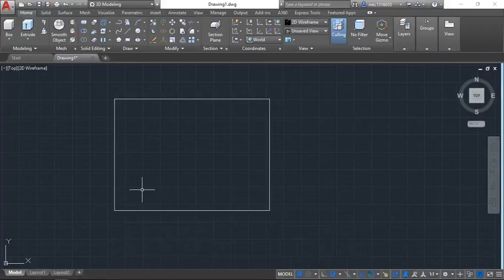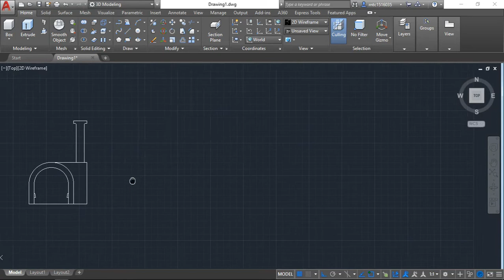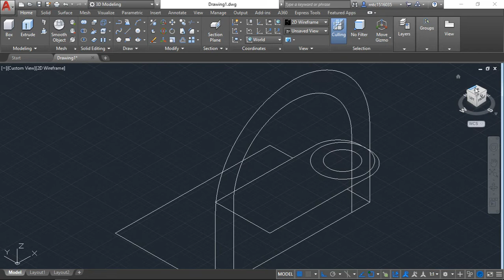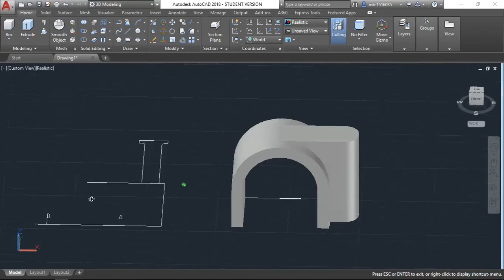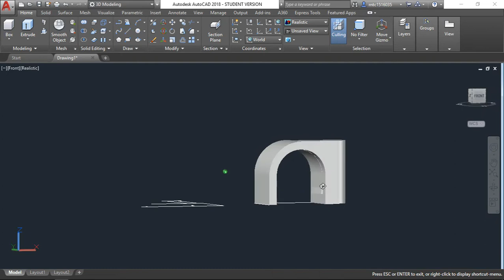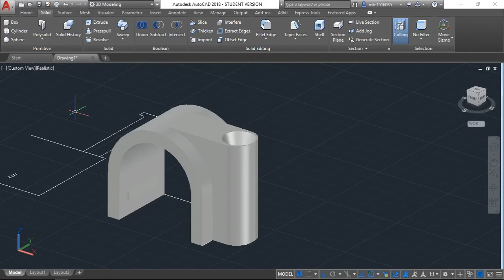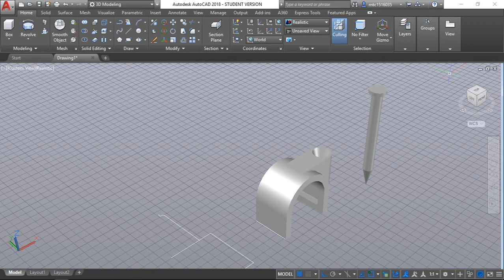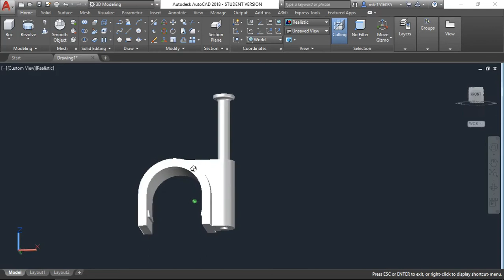HOW TO MAKE PVC NAIL CLIP IN AUTOCAD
HII FRIENDS I AM DEEPAK PRAJAPATI.
IN THIS VIDEO I WILL TEACH YOU TO MAKE PVC NAIL CLIP IN AUTOCAD.